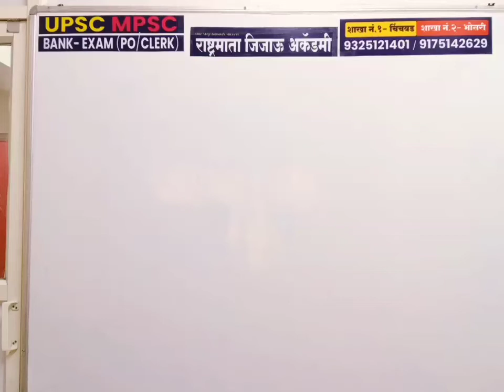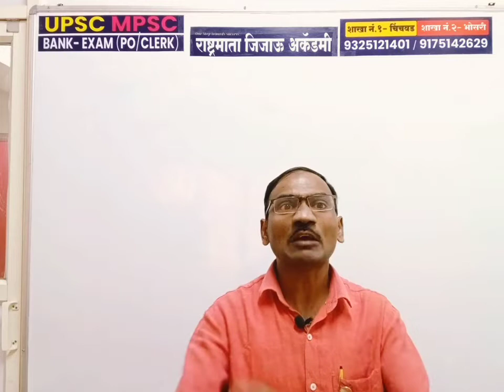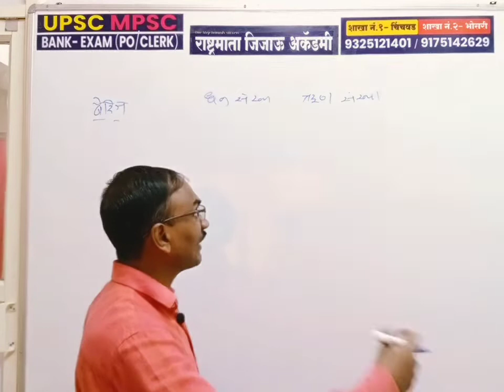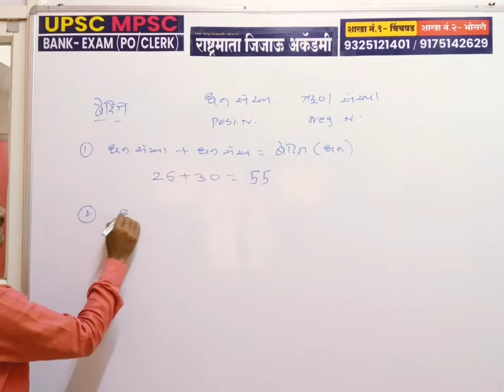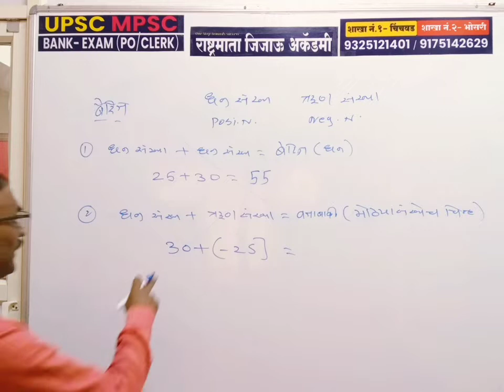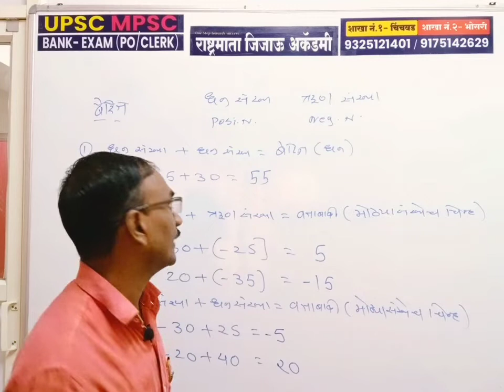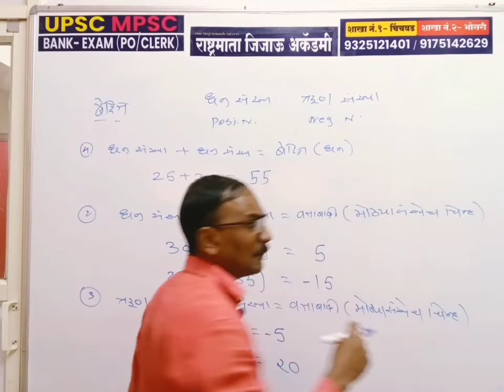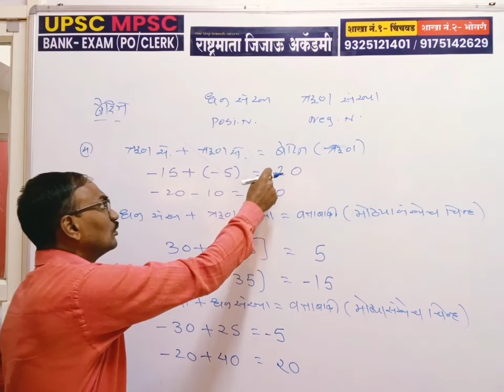बेसिक गणित -2 | Foundation of Maths | Tricks | All Competitive Exams | Addition Rules by Jadhav Sir.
सर्व स्पर्धा परीक्षांसाठी विषय महत्त्वाचा बेसिक गणिताचा भाग.